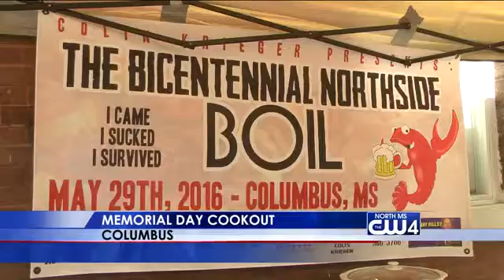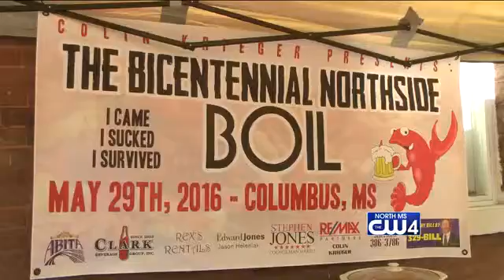Memorial Day Cookout